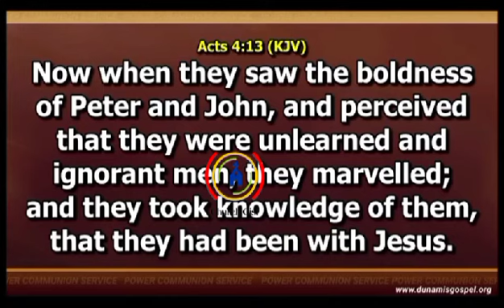ANYTHING THAT IS GREAT OR BIG WITH US IS BECAUSE OF WHERE AND HOW WE ARE CONNECTED - Dr Paul Enenche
ANYTHING THAT IS GREAT OR BIG WITH US IS BECAUSE OF WHERE AND HOW WE ARE CONNECTED.